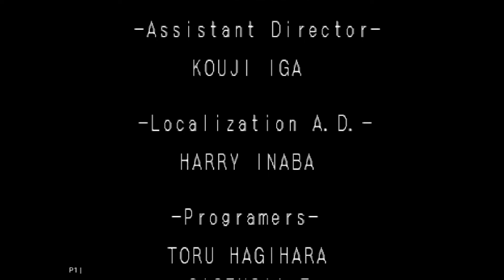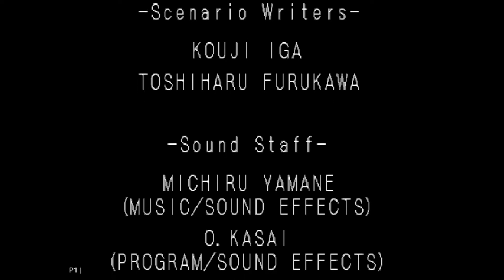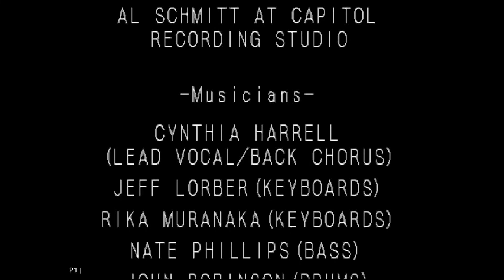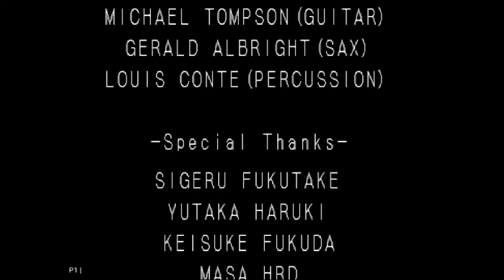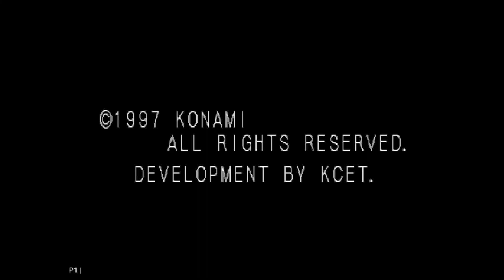Let's Play Castlevania Symphony of the Night Randomzer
12 Views - Feb 21, 2024

Who came first?

Thank you for following me:
Gab Germedia (bisakol in ESPAÑA )

97% 1.85K/1.9K

HZone CH. - Delicacy - BBQ (Babies)

. 15% 6/40

Guys be respectful to other viewers. We're here to have more friends, more connection. Try to speak in English so everyone can understand. NO RELIGION and POLITICAL TOPICS please.

12 Views - Feb 21, 2024

Who came first?

97% 1.85K/1.9K

. 15% 6/40

Complexity 8
No Random Stats
No Random Music
Guarded Relic Location (Casual)

Castlevania Symphony of the Night Randomizer is created by Wild Mouse
This is inspired by Dr4gonBlitz randomizer run and randomizer tournament participants